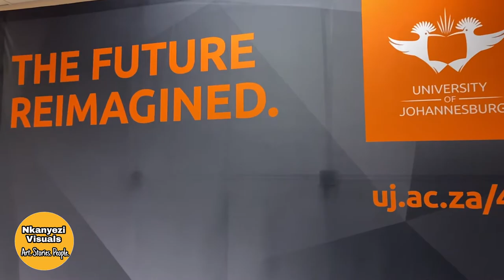EP 3 | Davies Oluwole-Ogunyemi | DV Design | UJ | Operation Dudula| Pan-Africanism | Nigeria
In Episode 3 Peter-John Goeieman debuts with a segment dedicated to Africans doing great things in South Africa. He interviews the CEO of DV Design :  Davies Oluwole-Ogunyemi who is originally from Nigeria.

Davies details his journey from Nigeria to South Africa. He unpacks his schooling, tertiary struggles and much of the discrimination he has encountered in South Africa.

Some interesting political insights are shared and debated on.

He also delves into what it took overcome financial constraints to not only survive but to also build his company DV  Design.

Content Producer : @affluencehub3532
-Thivhusiwi Mamaila (Instagram : @thechocol8man)